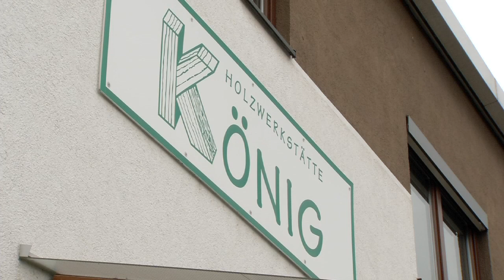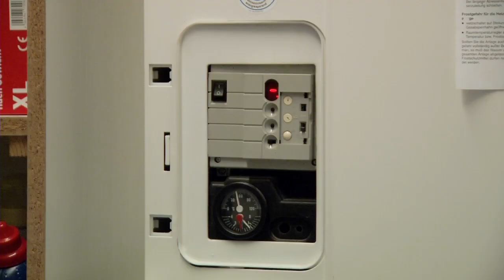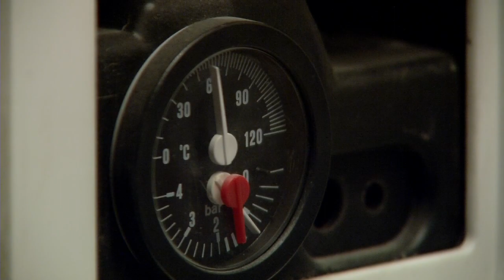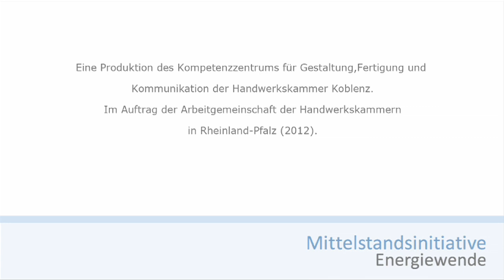HwK-TV, 14.02.2013 - Tischlerei Koenig